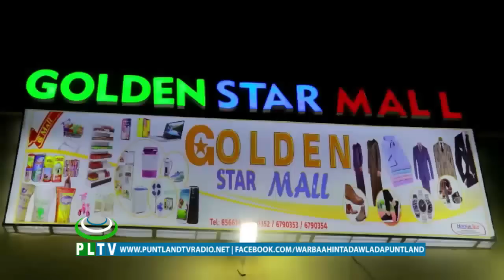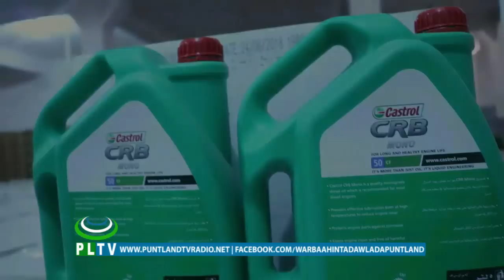WARKA PUNTLAND TV 06 07 2019